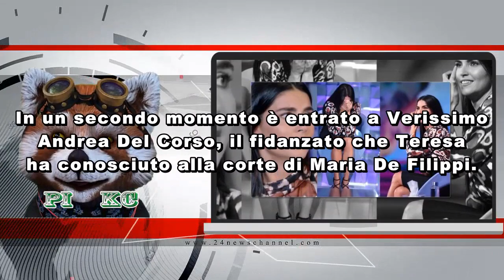Grande Fratello Vip, Soleil abbandona: “Ecco quando esco dal reality”